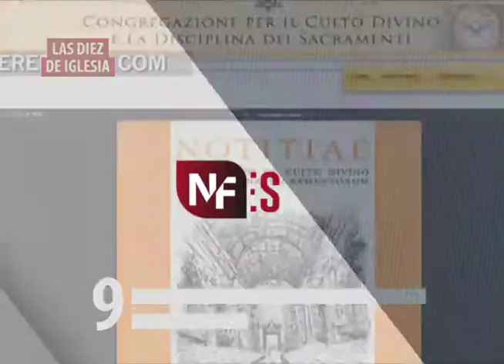LAS 10 DE IGLESIA